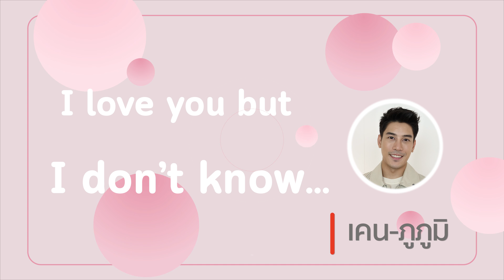[Special Clip] I love you but I don’t know เคน ภูภูมิ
มาทำความรู้จัก เคนภูภูมิ ให้มากขึ้นอีกนิด ใน Special Clip : I love you but I don’t know เคน ภูภูมิ
แล้วคุณจะหลงรักเขามากขึ้น